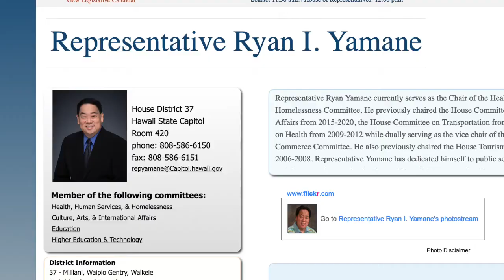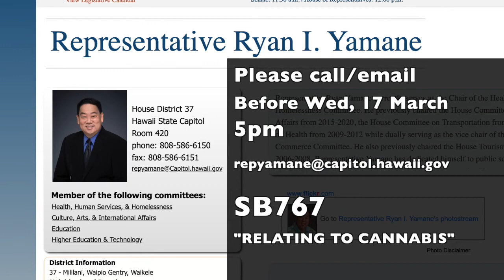MPN Update: Last Week Review, 8-12 March 2021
The Maui Pono Network is a grassroots organization dedicated to supporting the people and the ‘Āina of Maui County.